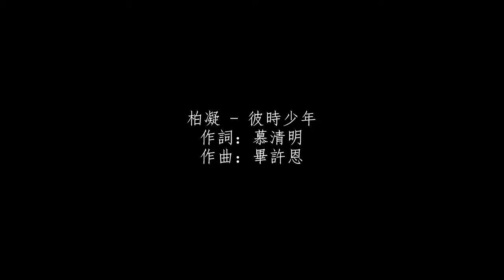中文歌曲//柏凝-彼時少年（歌詞）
This video is only for entertainment and worship purposes only,not for profit.
And Do Not do anything,I'll remove it as soon as possible.
Song:彼時少年
Artist:柏凝